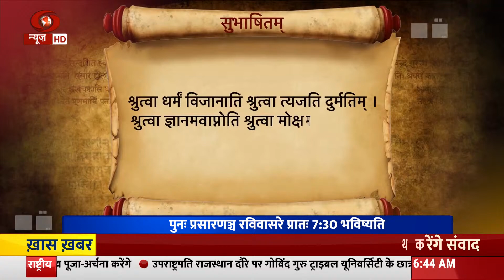संस्कृत में समाचार | News In Sanskrit | Vaarta